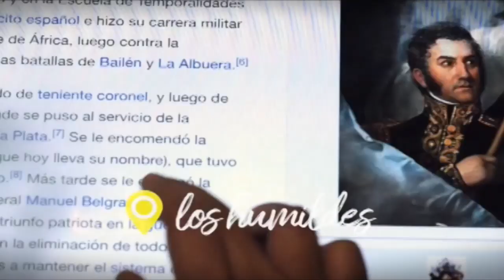CONFESIONES DE UN Ex Pescador Comercial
En esta edición concluiremos con un relevamiento de pesca de dorados en La Paz, Entre Ríos. En este programas tuvimos una interesante charla con los guías donde abordamos temas como la pesca comercial, la veda y la pesca en época de desove. No se pierdan de escuchar a los que siempre están en el río.
In this edition we will conclude with a survey of dorado fishing in La Paz, Entre Ríos. In this program we had an interesting talk with the guides where we addressed topics such as commercial fishing, the closed season and fishing during the spawning season. Don't miss out on listening to those who are always on the river.

Publicamos nuevos videos los miércoles si TODO SALE BIEN
▼ MÁS VÍDEOS QUE QUIZÁS NO LOS VISTE EN ZONA SAFARI TV ▼
★ Travesía por el Río Paraná por Santa Lucía, Lavalle y Goya, Fiesta Nacional del Surubí 2019 ➨